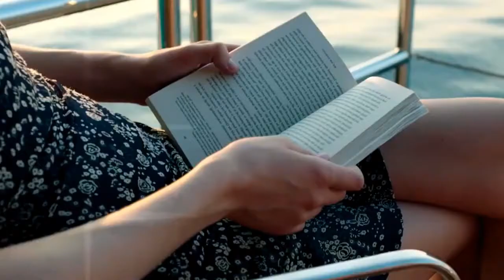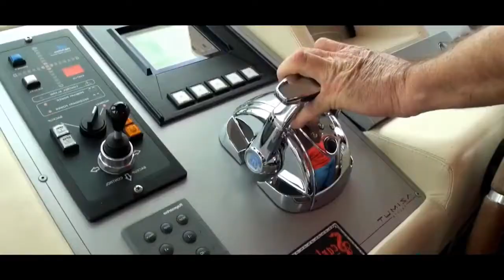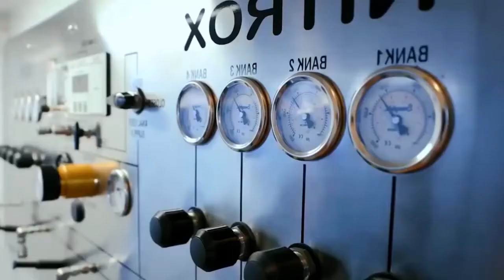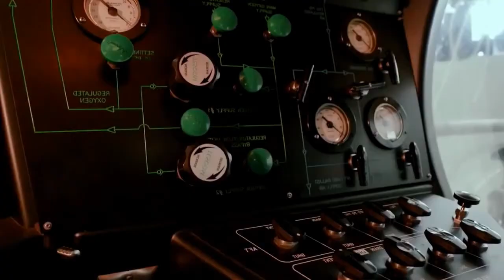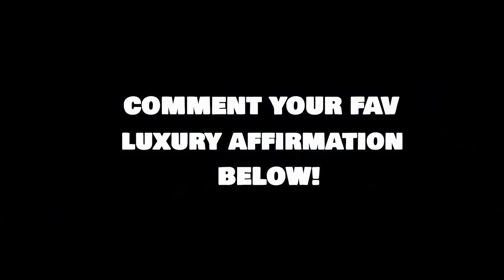RICH LIFE💲BILLIONAIRE LUXURY LIFESTYLE💲Visualization 2021[Billionaire Entrepreneur Motivation] 💲 #87